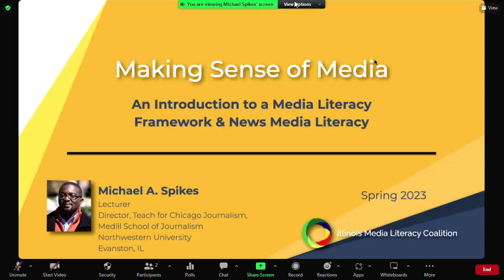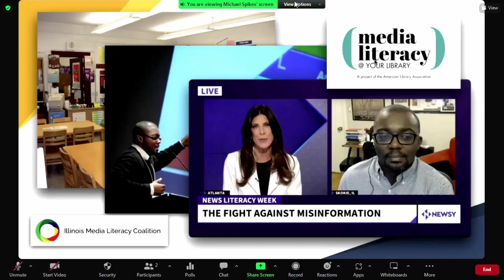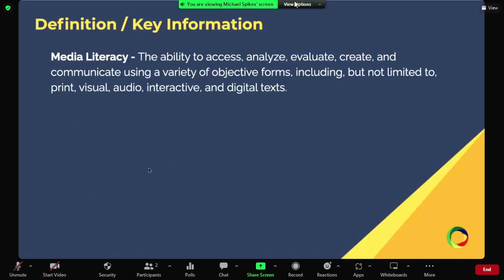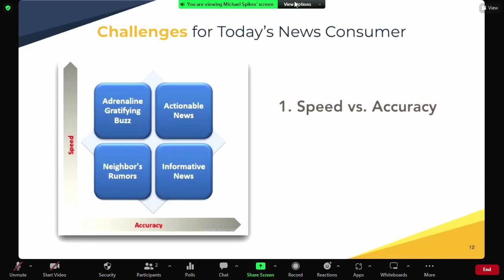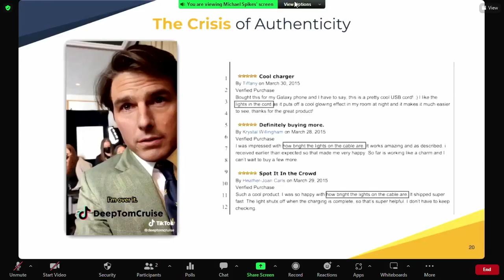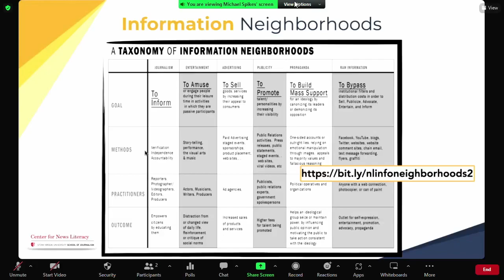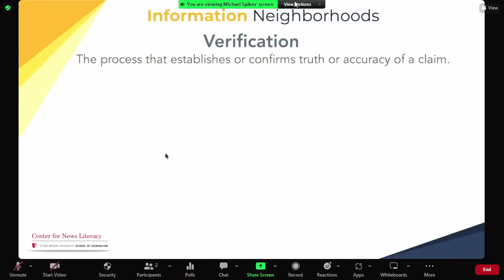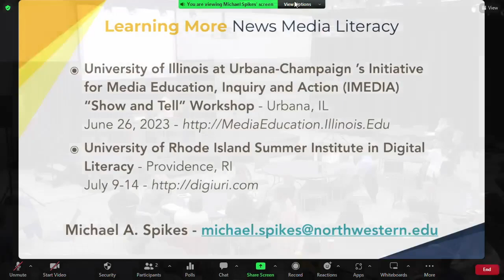Closing Keynote: Making Sense of Media | Michael Spikes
Making Sense of Media: A Framework for Media Literacy & Introductions to News Media Literacy
Michael Spikes, Co-founder, Illinois Media Literacy Coalition
A new requirement for teaching a unit of media literacy has offered teachers and students in Illinois an opportunity to lead the country in building literacy around the use and utility of information and media sources online. And the need for these skills, both for teachers and students, have never been more urgent, as we struggle to distinguish fact from fiction. In this talk, we’ll explore the issues surrounding media literacy and learn about the framework for media literacy from the Illinois Media Literacy Coalition. We’ll also explore a model and examples for teaching media literacy skills through the lens of news media literacy, a subset of media literacy education that builds knowledge and skills for active and critical consumption of media that uses journalism as a lens for developing those skills and news media as a platform for continuous practice of those skills.